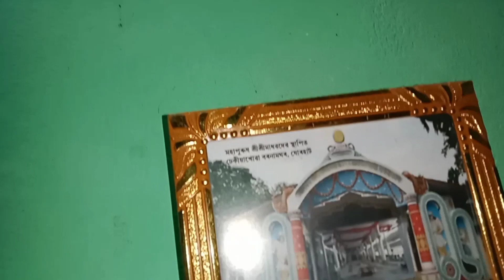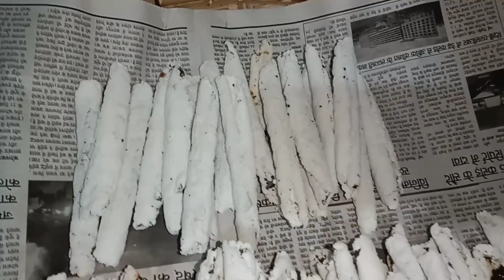তিল পিঠা কেনেকৈ পোৰিছিল আমাৰ ঘৰৰ গৃহনীয়ে #তিলপিঠা